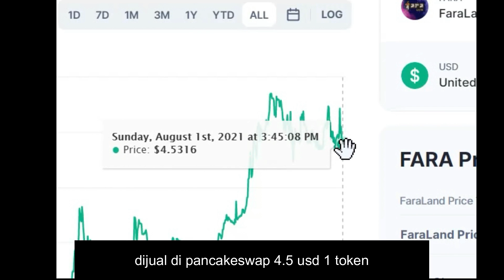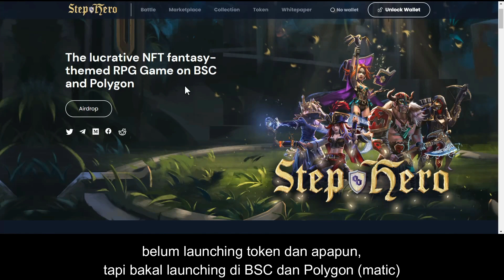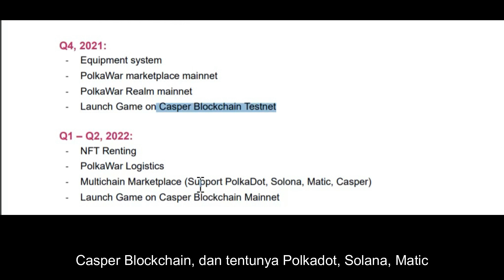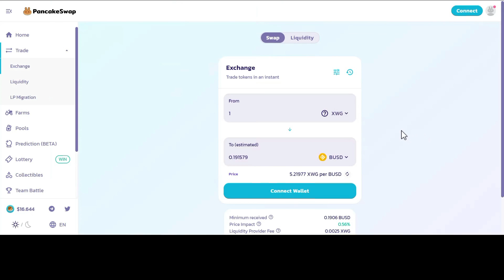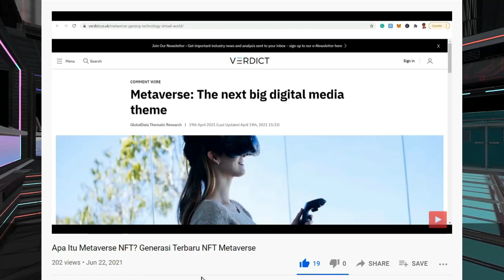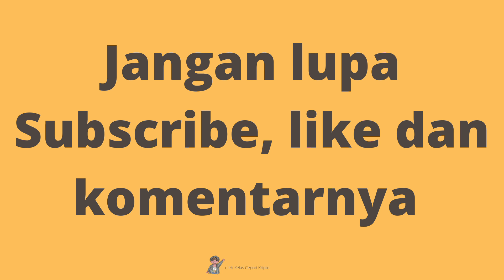PROJEK NFT BAGUS - 5 PROJEK NFT YANG BELUM TERKENAL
PROJEK NFT BAGUS. Kalian lagi cari projek nft bagus? projek nft yang mungkin bakal boom nantinya? projek nft bagus yang punya potensi di masa depan? kalian harus tonton sampai habis video projek nft bagus ini karena aku akan kasih review singkat untuk jadi bahan riset kalian menemukan projek projek nft bagus.

0:00 Intro Projek NFT Bagus
0:48 Projek NFT Bagus 5
1:44 Projek NFT Bagus 4
2:37 Projek NFT Bagus 3
3:51 Projek NFT Bagus 2
4:42 Projek NFT Bagus 1
5:56 Penutup Projek NFT Bagus

Address
0xDf120d57D4a1D75f2Cfd6d6b454A4b8Af4f5616E
or
0xd4bb9bD38319E396C5A1B7B5d3DfB0CC871a6579